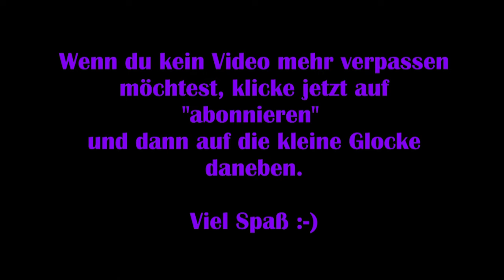Assassins Creed Valhalla #70 - Kriegsmüde [Lets Play] [Deutsch]